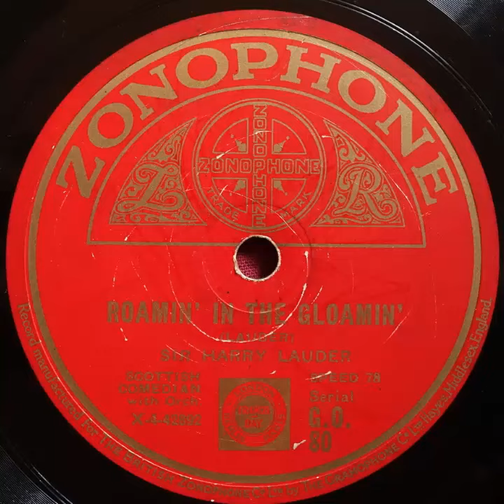Zonophone G O 80 Sir Harry Lauder Roamin' in the gloamin' 1931